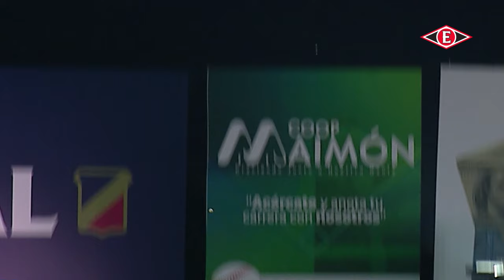Ramón Laureano: "Estar aquí ha sido de mucho aprendizaje"